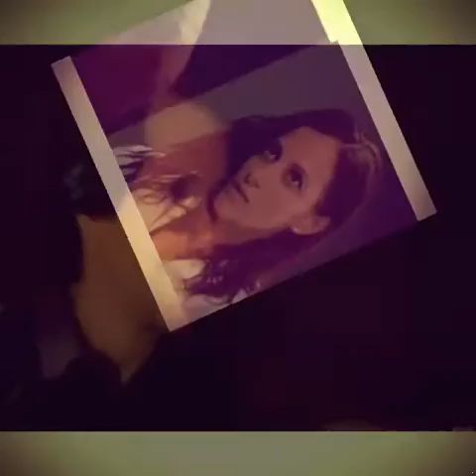vs fayden Franco, Liz, Hayden, Finn! Can we by SWV 🎬👏💗